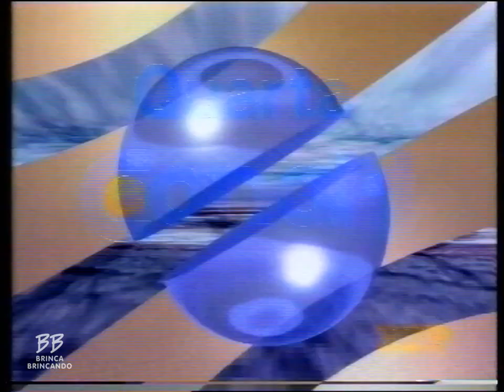Intervalo RTP Canal 1 - 31/12/1990 (7)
Publicidade emitida entre a 2ª e 3ª parte do filme O Caça-Polícias II (Beverly Hills Cop II). Inclui os anúncios de:
– Renault Clio
– Desumidificadores FNAC
– Autopromoção do filme "Cocoon - A Aventura dos Corais Perdidos"